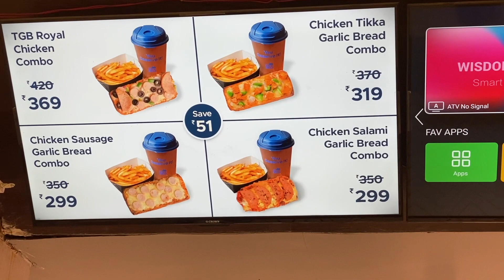Bhopal ! what a city :)